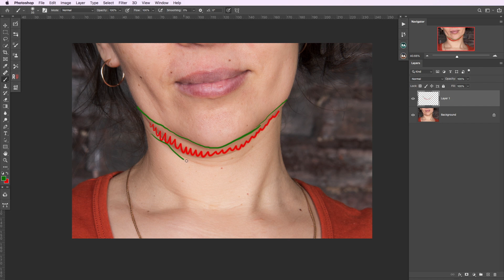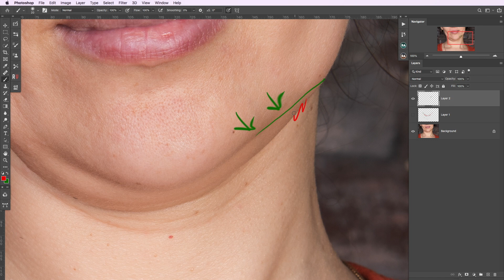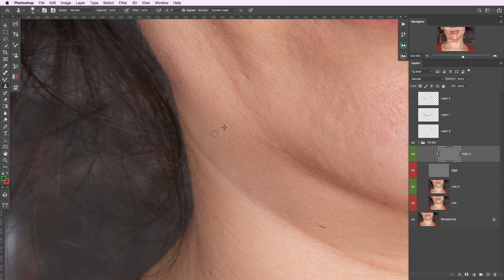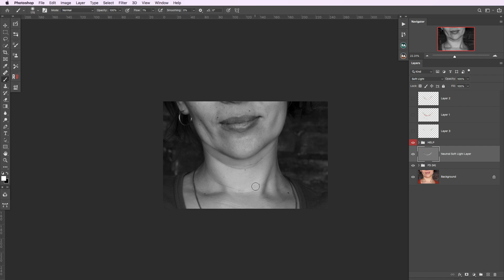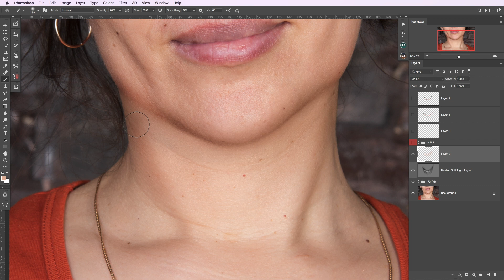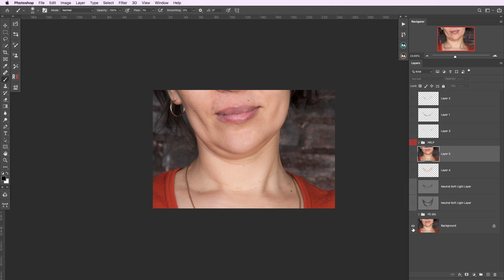Как сделать четкий овал лица и убрать второй подбородок. Photoshop Easy as F!@#.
Рубрика "PHOTOSHOP EASY AS F!@#" - Делаем красивую линию нижней  челюсти и избавляемся от второго подбородка.

Показываю принципы ретуши нижней части лица, когда есть проблема второго подбородка и поплывшего контура лица.

Автор фото - Анна Куракова.

Всем привет! Меня зовут Лиза. Я профессиональный фотограф и ретушер. Очень люблю свою работу и хочу делиться с вами своими знаниями. На моем канале вы найдете уроки по съемке и обработке, разные разговорные видео на важные темы, видео-бекстейджи и многое другое. С удовольствием принимаю запросы и пожелания на будущие видео.